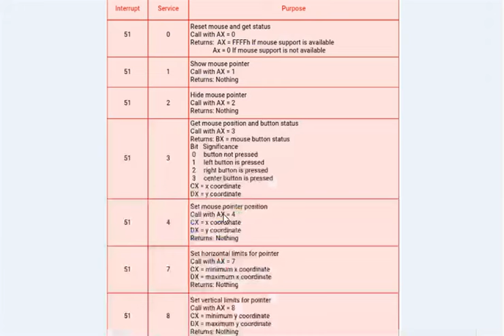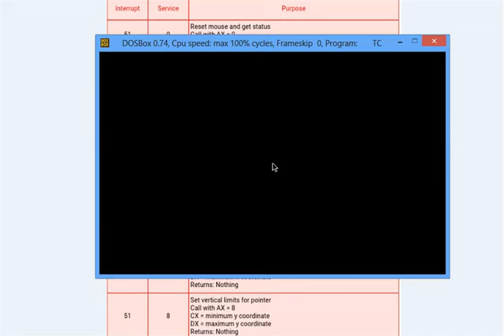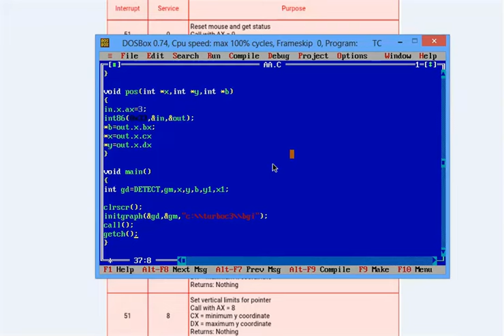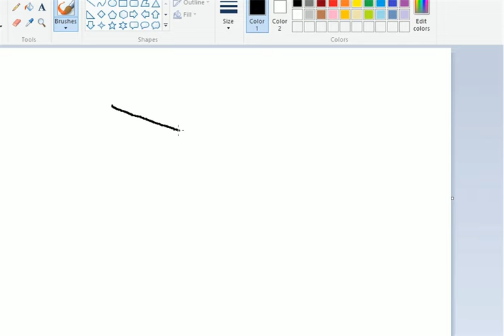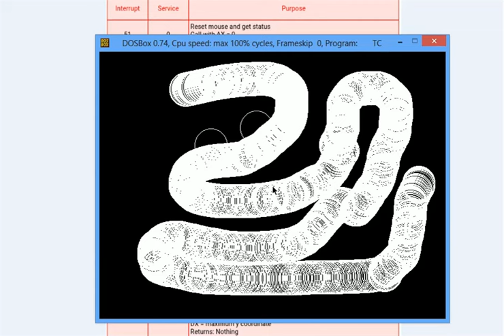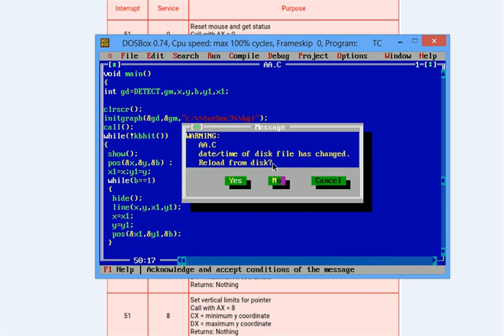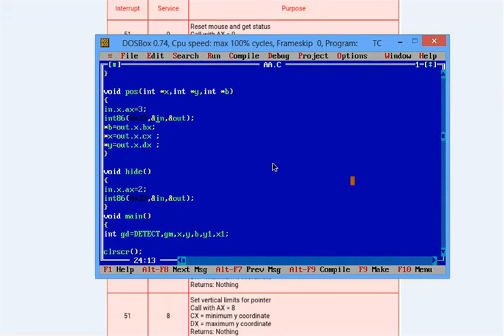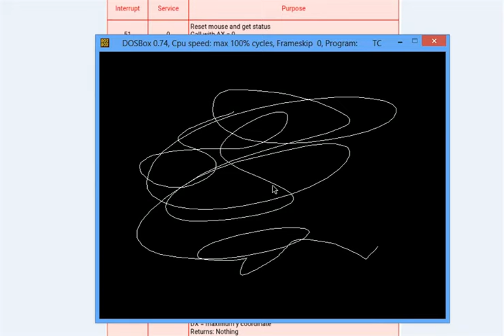5. Set Mouse Position and Free hand drawing using Mouse in C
Example of mouse program in C to draw line...  🇸 🇭 🇺 🇧 🇭 🇦 🇲    🇰.